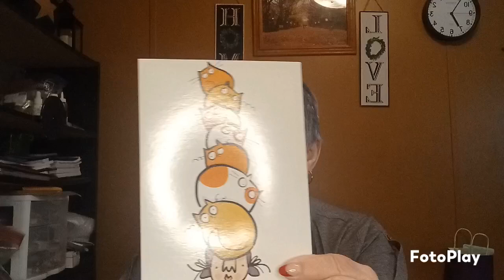catladybox. Cat lady subscription box. Buddy makes an appearance.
catladybox. Cat lady subscription box. My buddy is playing with the toys at the end. The cat lady box you can buy in one month, 3 months, or a 6-month subscription. The link to the website is below. Please take time to go check them out. Their products are awesome.

Cat lady box.

My Address
Robin Sadowsky